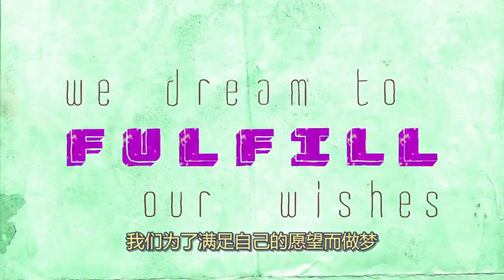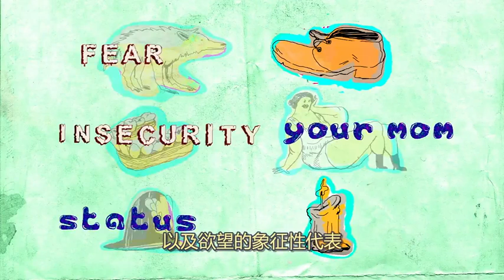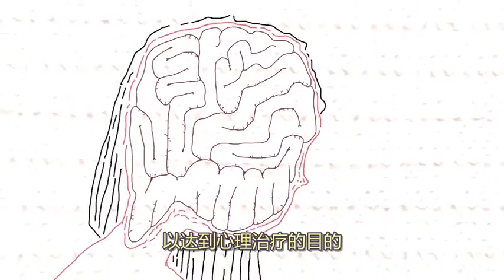為何我們會做夢 why do we dream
【我們為什麼會做夢？】
公元前三千年，美索不達米亞國王在蠟質石板上紀錄並解释了他们的夢。一千年之後，古埃及人寫了一本關於夢的書，列出了超過一百個日常的夢以及它們的解释。多年以来，我們從未停止過探索為什麼我們會做夢。